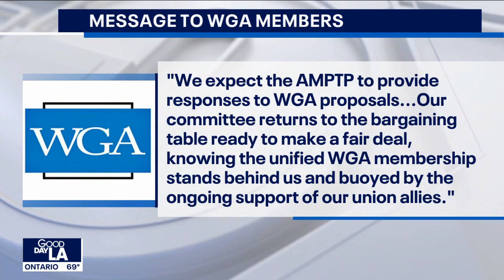WGA, studios negotiating teams to meet Friday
There was no official statement from the AMPTP regarding a resumption of labor talks.